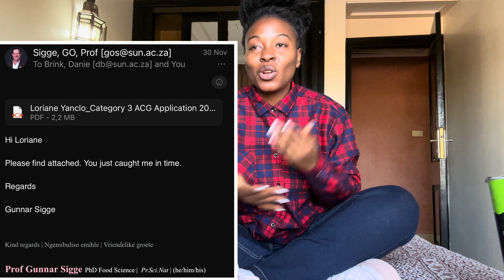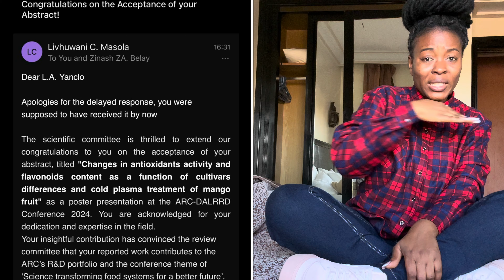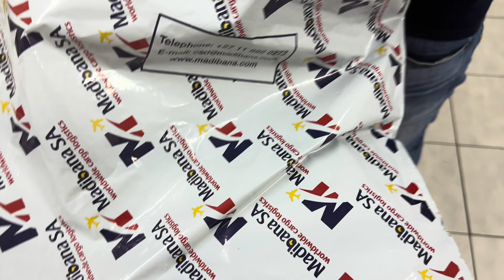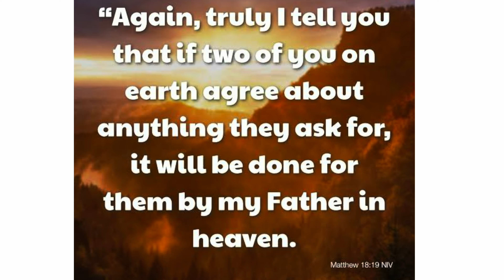Story time: how the God of the 11th hour favoured me and opened doors for nations